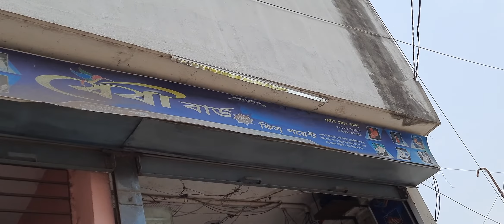রঙিন মাছের বিশাল সমাহার বগুড়াতে।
এটা একটি রঙ্গিন মাছ ও একুরিয়ামের বিশাল দোকান। এটা বগুড়া তে । এখানে রঙ্গিন মাছ ,একুরিয়াম ,একুরিয়াম এক্সেসরিজ, এবং পাখি পালনের জন্য যাবতীয় জিনিস খাবারসহ সবকিছুই পেয়ে যাবেন। ঠিকানা:  খান্দার বাজার , বগুড়া